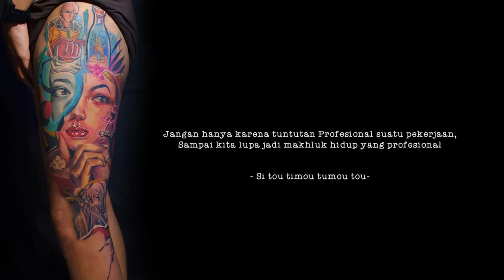NGAKAK.. ADA YANG MAU DI PRANK LAGI ??? | REALIST TATTOO - FULL COLOUR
Hallo teman2...
Nih saya buat konten lagi,,
kali ini saya bikin video tato, karena banyak teman2 yang request di IG saya
"COBA BIKIN KONTEN PRANK TATO" dan jadilah video ini hehehehe

Semoga video kali ini bisa bermanfaat dan menghibur teman2 semua yah..

jangan lupa juga di follow iG saya
@iL_tatu biar teman2 bisa update keegiatan2 atau karya2 terbaru saya..